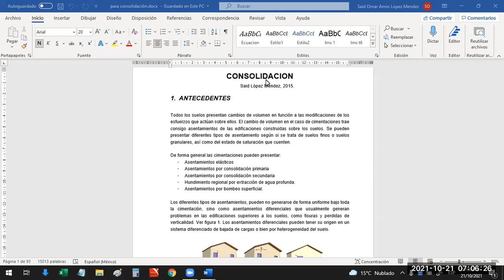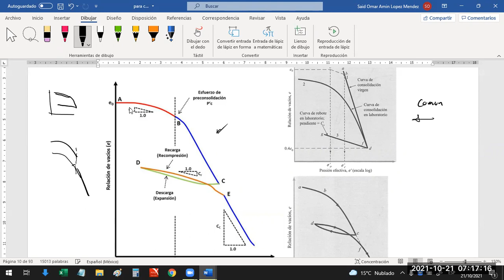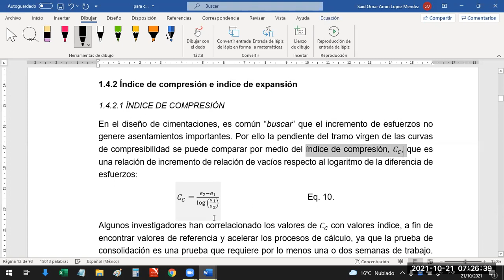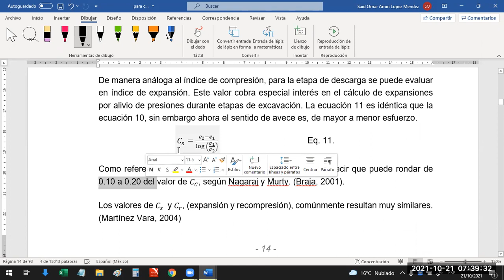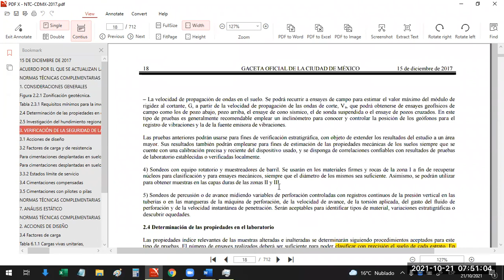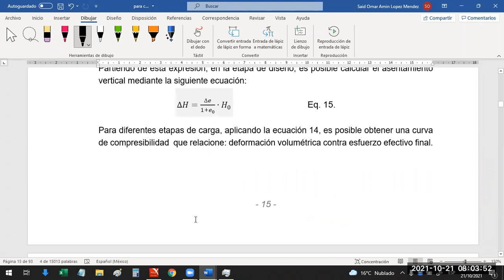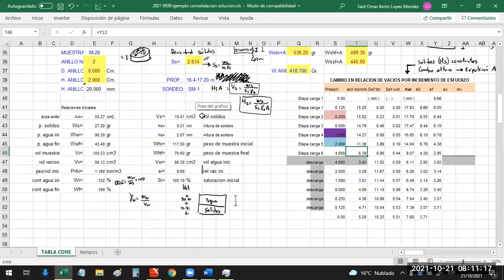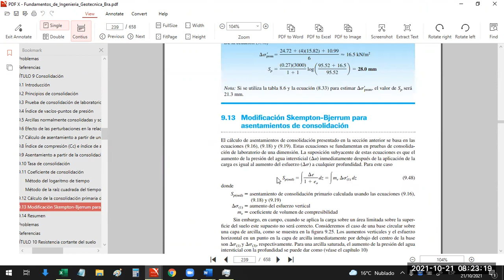Suelos_2-Zac_S-19a Otros tópicos sobre consolidaciòn. Pendientes de compresibilidad, correlaciones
Otoño 2021
Curso de Mecánica de Suelos 2, Zacatenco